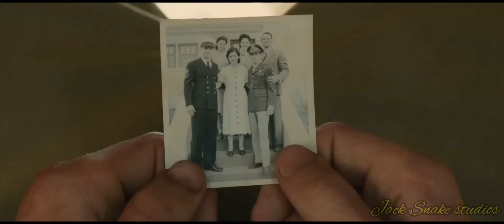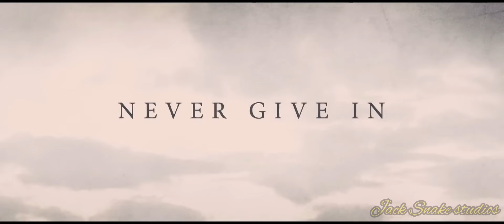The All - American Rejects - Move Along [ music video ] unbroken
Edited By Ivan Ivanov
Jack Snake studios
Latvia

Move Along performed by The All-American Rejects

Go ahead as you waste your days with thinking
When you fall, everyone stands
Another day, and you've had your fill of sinking
With the life held in your
Hands are shaking cold
These hands are meant to hold
Speak to me
When all you got to keep is strong
Move along, move along like I know you do
And even when your hope is gone
Move along, move along just to make it through
Move along
Move along
So a day when you've lost yourself completely
Could be a night when your life ends
Such a heart that will lead you to deceiving
All the pain held in your
Your hands are mine to hold
Speak to me
Move along
(Go on, go on, go on, go on)
When everything is wrong, we move along
Along, along, along
Move along, move along like I know you do (Know you do)
Right back what is wrong
We move along
We move along
We move along
We move along